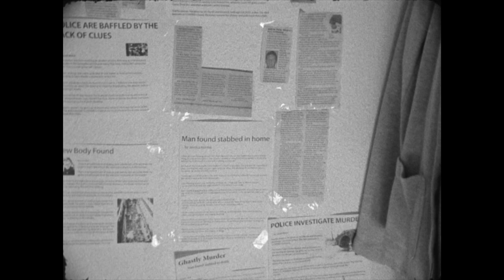Margaret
Intermediate Filmmaking Final:
Director-Ryan Stacy
Cinematographer-Kendall Christianson
Producer-Jamie Adams
Editor-Amanda Hunter